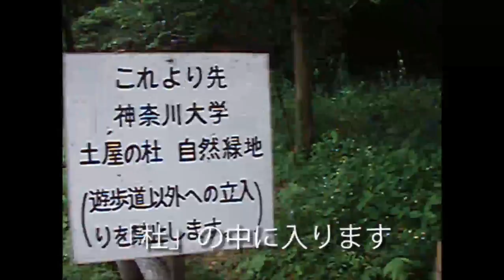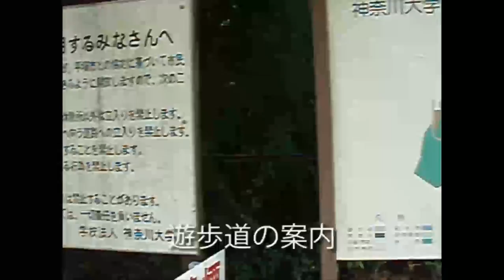「土屋の杜 自然緑地」を歩く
神奈川大学湘南ひらつかキャンパスの一角に設置された自然緑地、神大生もあまり歩かない場所を散策してみました。映像の質はあまりよくないです、すみません。